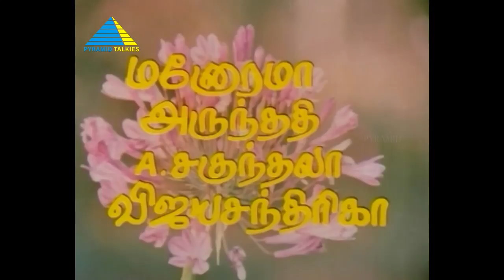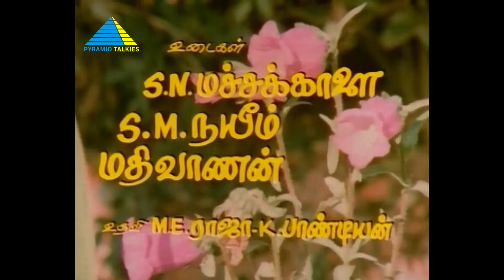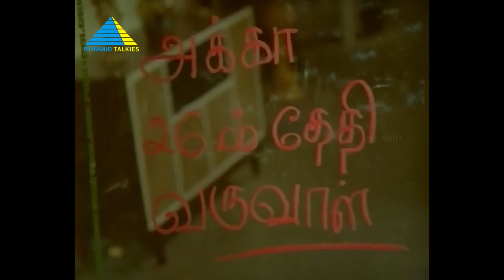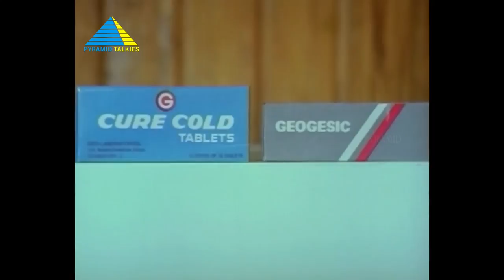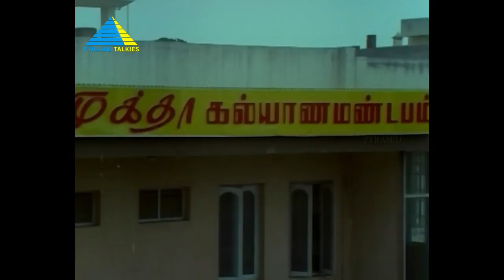Oru Malarin Payanam(1985) | Tamil Full Movie | Murali | Lakshmi | Full(HD)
Nandhini and Sudha are devoted sisters and Sudha is overdependent on Nandhini. Nandhini wants Murthy, an employee in her company, to marry Sudha but he politely declines, citing status conflict.

Written by Vietnam Veedu Sundaram (dialogues)
Screenplay by Muktha Srinivasan
Story by Anuradha Ramanan
Produced by Muktha V. Ramaswamy
Starring Lakshmi, Murali, Urvashi, Sulakshana
Cinematography Gajendramani
Edited by V. P. Krishnan, C. R. Shanmugam
Production company Mukthaa Films
Distributed by Mukthaa Films